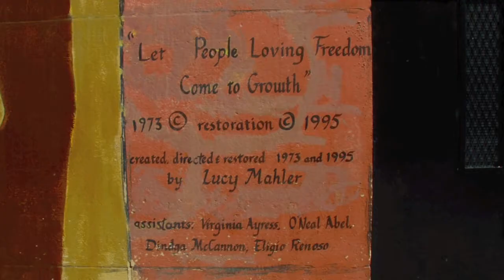P.S. 28 Wright Brothers